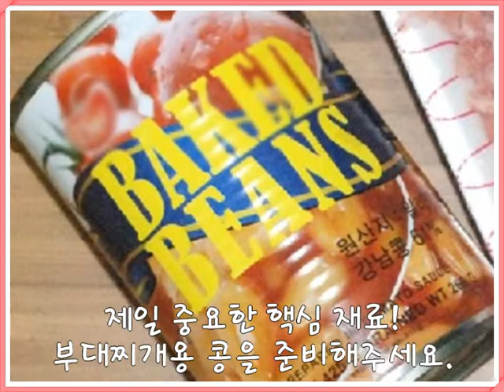[FunnCafe] 뜨끈뜨끈 얼큰한 국물에 맛있는 햄까지! 부대찌개 레시피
[재료]
김치, 스팸, 소세지, 부대찌개용 콩, 돈육, 양파, 파, 다시마, 멸치, 치즈

[조리시간]
30분

[조리순서]
-다시마와 멸치를 물에 넣고 팔팔 끓여 육수를 만들어줍니다.
-육수가 끓는 동안 찌개에 들어갈 재료를 손질해주세요.
-갈은 고기에 소주, 후추, 간장을 넣고 조물조물 간을 해주세요.
-준비된 재료들로 찌개에 들어갈 양념을 만들어주세요.
-육수, 간고기, 양념장, 파와 나머지 재료를 넣고 끓이기만 하면 완성!

[Tip]
-라면이나 쫄면 사리를 넣어주면 더욱 맛있어요~